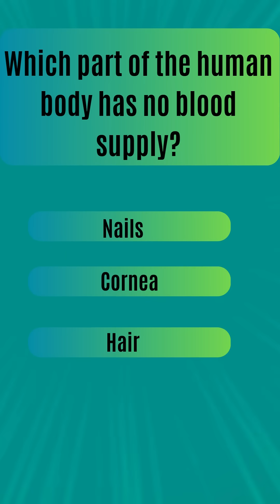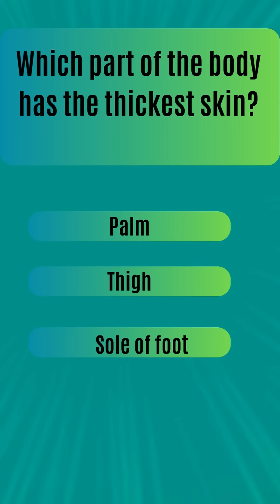Tough Human Body Quiz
Think you know the human body inside out? 🤔 Test your knowledge with this tough human body quiz featuring challenging anatomy and physiology questions. From rare facts about organs to tricky details about blood, muscles, and the brain—only the smartest can get them all right! 💡
Play along, challenge your friends, and see how many you can answer correctly. Perfect for students, quiz lovers, and anyone who loves testing their brain with science trivia.